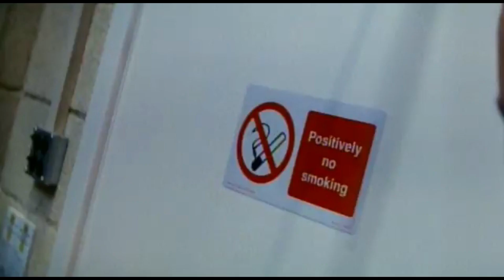Videoclip saga misión imposible 1-6